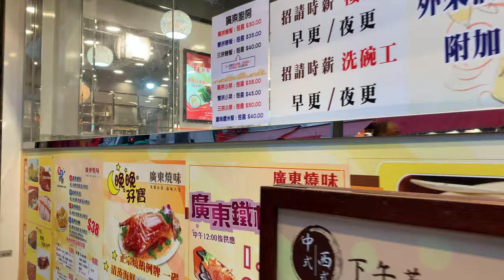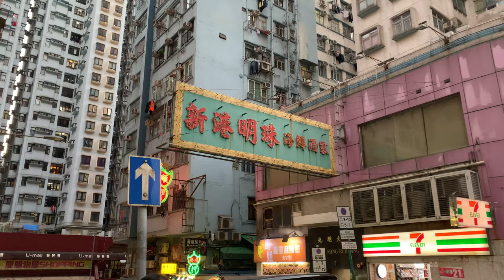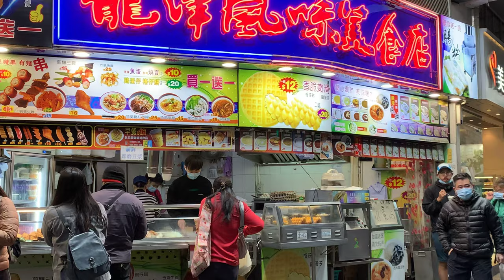HongKong Vlog 2021 | Waking tour around Market in Kwun Tong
A walk in Hong Kong. HongKong Vlog 2021 | Waking tour around Market in Kwun Tong ...
In this channel, you can not only enjoy world sceneries but also be relaxed by seeing real footage and hearing ambient city sounds. My channel regularly publishes walking tours video (no talking) of my walks in Hong Kong if you want to see all my walks, Visit and please subscribe(HONGKONG VLOG CHANNEL!), like, comment, or share!!to my channel page: 👍

 Notice ! ALL OUR VIDEOS ARE COPYRIGHTED  !!!  NO REUP !!!